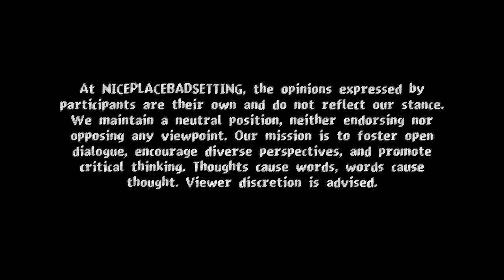WHAT'S YOUR WORDS WORTH? | EPISODE 1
**WELCOME TO NICEPLACEBADSETTING’S "WHAT’S YOUR WORDS WORTH?"**

A NEW EPISODIC SERIES WHERE WE GIVE RANDOM PEOPLE THE SPOTLIGHT TO SHARE WHATEVER’S ON THEIR MINDS. FROM SOCIETAL ISSUES TO PERSONAL REFLECTIONS, OUR PARTICIPANTS OFFER UNFILTERED THOUGHTS AND PERSPECTIVES, CREATING A SPACE FOR OPEN AND HONEST DIALOGUE. BECAUSE LIFE IS STRANGE AND WE REALLY NEED TO TALK ABOUT IT.

**REMINDER:** THE OPINIONS EXPRESSED BY PARTICIPANTS ARE THEIR OWN AND DO NOT REFLECT OUR STANCE. WE MAINTAIN A NEUTRAL POSITION, NEITHER ENDORSING NOR OPPOSING ANY VIEWPOINT. OUR MISSION IS TO FOSTER OPEN DIALOGUE, ENCOURAGE DIVERSE PERSPECTIVES, AND PROMOTE CRITICAL THINKING.

JOIN US FOR A RAW, AUTHENTIC LOOK AT WHAT PEOPLE ARE THINKING.

FILMED BY IAN JOY IN 4K.